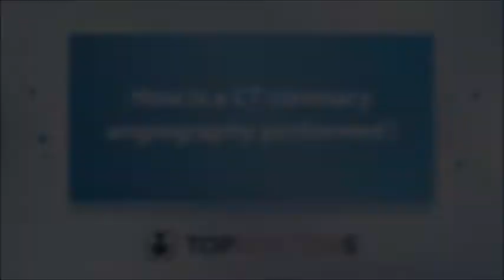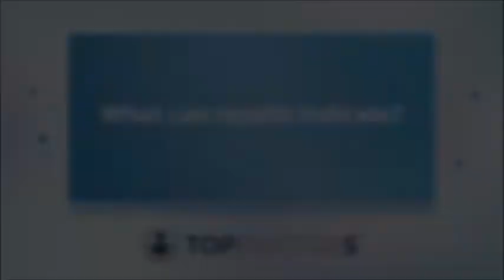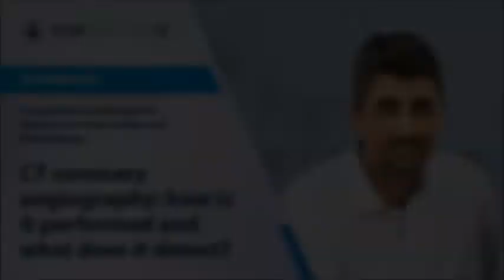CT coronary angiography: how is it performed and what does it detect? - Online interview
A CT coronary angiography is a test that analyses the heart and the coronary arteries surrounding the heart to identify if there are any blockages or any other heart-related problems that need to be treated.

In our latest online interview, expert consultant cardiologist, Dr Aftab Gill, explains in detail what exactly a CT coronary angiography is, how it is performed and what exactly it detects.

If you are concerned about your heart's health and are considering undergoing a CT coronary angiography test, you can consult with Dr Gill via his Top Doctors profile